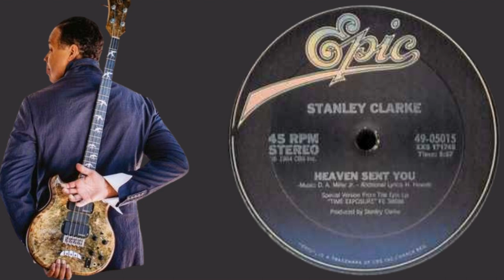HEAVEN SENT by STANLEY CLARKE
The song Heaven Sent by Stanley Clarke, who is a renowned R&B specialist, has been making music for decades. His work is often described as heaven-sent, thanks to his incredible talent and dedication to his craft.

Clarke's unique sound blends elements of jazz, funk, and soul, creating a style that is both timeless and modern. He has worked with some of the biggest names in the industry, including Michael Jackson, Quincy Jones, and Aretha Franklin.

His ability to create enduring melodies and grooves that get people moving is what makes his music so popular with listeners all over the world. Whether he's playing the bass guitar or producing tracks for other artists, Stanley Clarke always brings his A-game. His passion for music shines through in every note he plays, making him one of the most respected musicians in the business. If you're looking for R&B that will lift your spirits and move your soul, look no further than Stanley Clarke's heavenly sounds.

IMANI SPEAKS RADIO SHOW (UK) Wednesdays 9 pm GMT